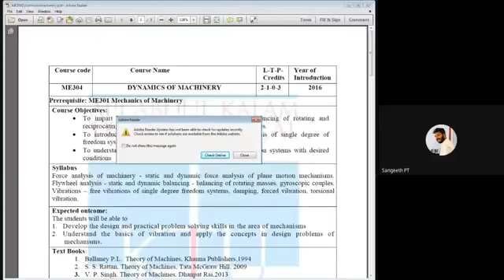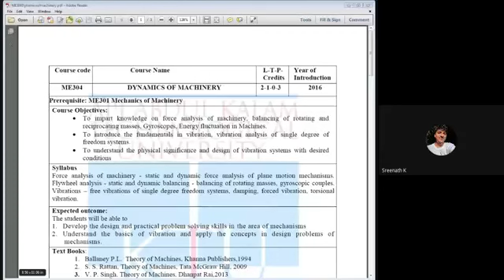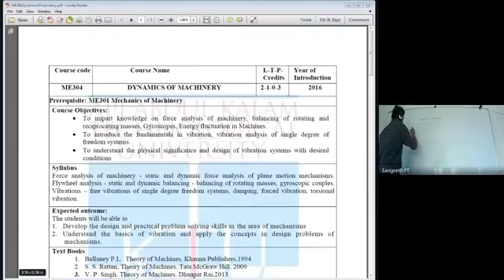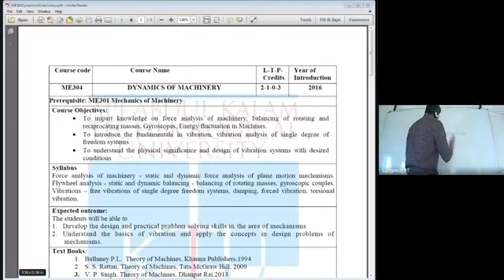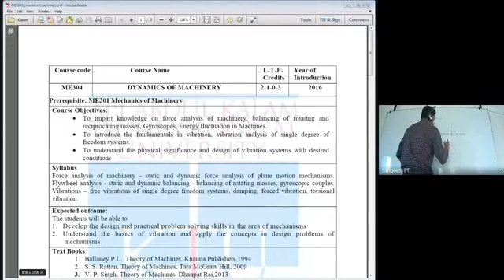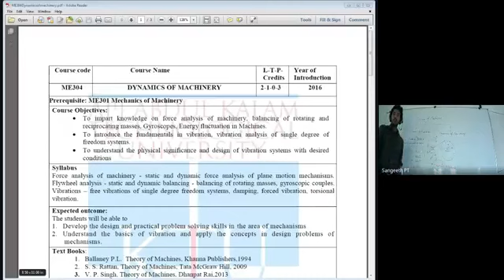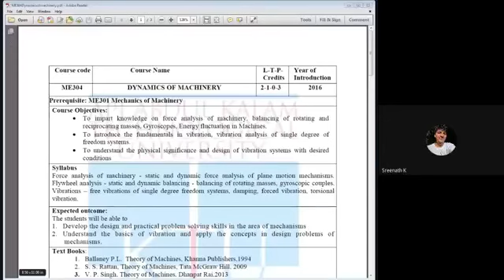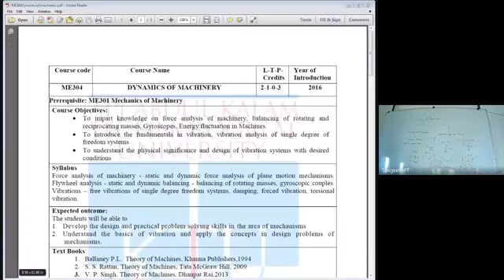STM_ME3_ME304_MODULE 1- PART 1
introduction to dynamics of machinery